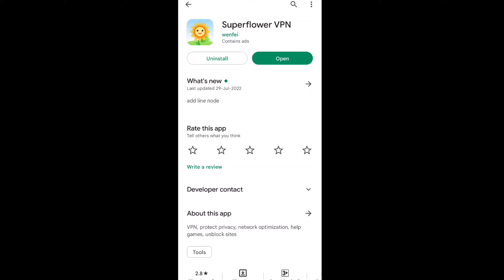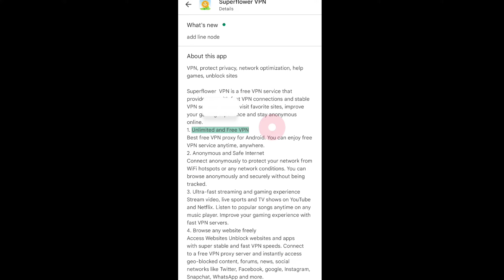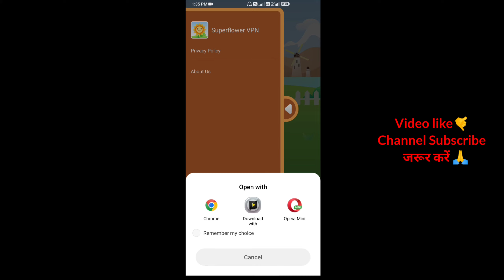Superflower Vpn App Kaise Use Kare | How to use Superflower Vpn App | technical mohsim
Superflower Vpn App Kaise Use Kare | How to use Superflower Vpn App | Superflower vpn app